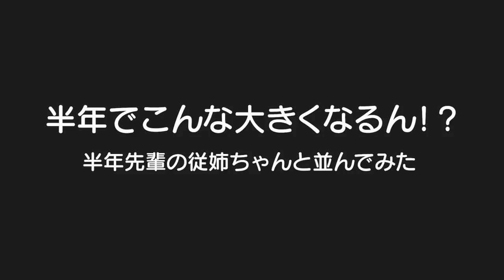半年でこんなに！？従姉ちゃんと並べてみたｗ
二卵性男女双子赤ちゃん生後2歳11ヶ月・0ヶ月　従妹ちゃんは、はる君より全然小さく産まれたのにこの貫禄ｗ　これでも同級生ってのが信じられへんｗ　来年には一緒に遊んでるかな？